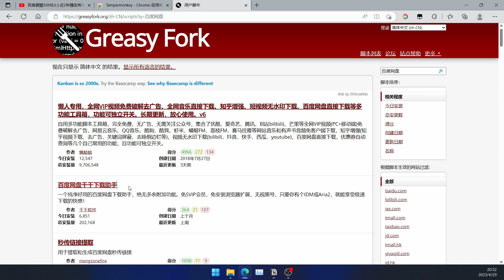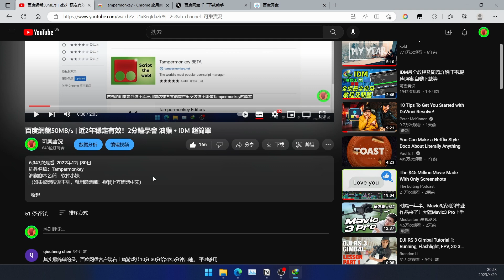【最新】百度網盤40MB/S | 半年穩定有效! 1分鐘學會 油猴 + IDM 簡單到吊！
插件名稱：Tampermonkey
油猴腳本名稱：千千下载助手
（如果繁體搜索不到，就用簡體哦！複製上方簡體中文）